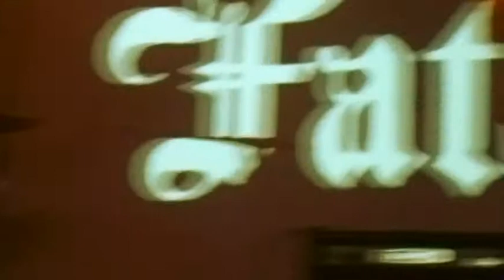Curse of the Pharaohs - House of Evil - Brazilian Official King Diamond & Mercyful Fate Tribute Band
"House o Evil"
Brazilian official King Diamond & Mercyful Fate
Tribute Band

Full Concert: "DEAD ALIVE"

07/Feb/2015

Live at Manifesto Bar, São Paulo, Brazil.